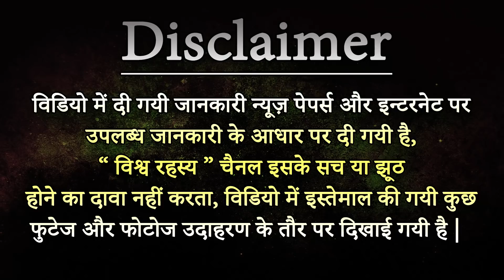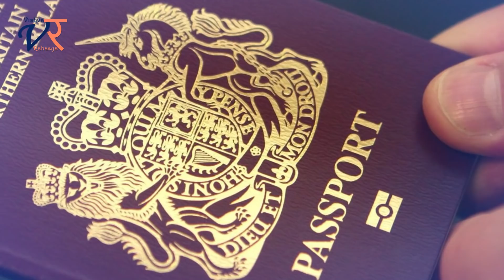Britain Ki Maharani Queen Elizabeth II के पास है ये अदभुत शक्तियां | Nfx World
Elizabeth II is Queen of the United Kingdom and 15 other Commonwealth realms. Elizabeth was born in Mayfair, London, as the first child of the Duke and Duchess of York. Her father ascended the throne on the abdication of his brother King Edward VIII in 1936, from which time she was the heir presumptive.
Power Of British Queen महारानी एलिज़ाबेथ द्वितीय की हम यंहा बात कर रहे है जिनके बारे में अपने बहुत सुना है लेकिन हो सकता है आप उनके बारे में बहुत कुछ नहीं जानते हो या हो सकता है कुछ बातें जानते भी हो लेकिन फिर भी Queen Elizabeth की पास जो powers है वो जानने योग्य जरुर है तो चलिए आज हम कुछ रोचक बातें British Queen Elizabeth II के बारे में जानते है |
विश्व रहस्य - World Secrets Based On Anything Which Is Strange In Amazing world.
We Are The विश्व रहस्य - World Secrets And

We really do enjoying reading everything you have to say. A massive thanks to all of you for the support and love that you've shown us over the past couple of years!